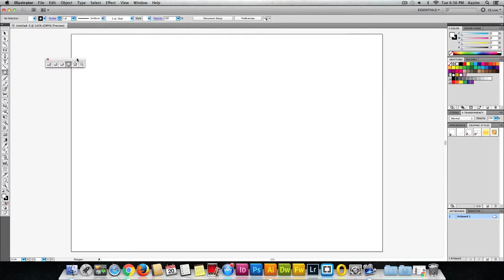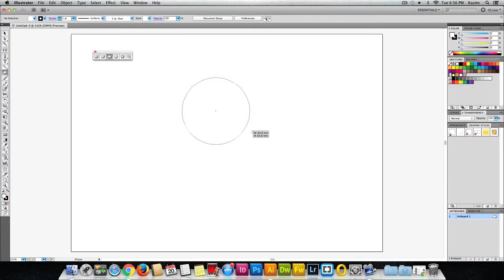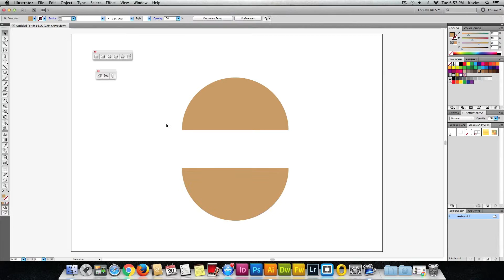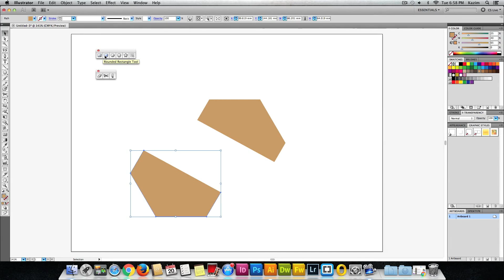How to use the Scissors Tool in Adobe Illustrator